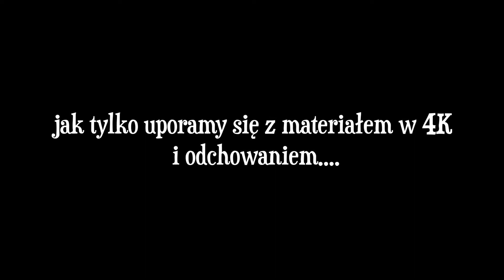(Trailer) Mistrzostwa świata w piłce nożnej w Brazylii i jak wygląda życie na misji ?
Muzyka brazylijska mimo że głośna i często grana w nocy nie przeszkadza (o ile nie jest to sprośny funk). Jedzenie jest świeże i pyszne. Brazylijczycy mają bardzo otwarte serca, zarówno jeśli chodzi o wyraz tego co czują, jak i odbiór drugiego. Ale o tym więcej niedługo, bo na odcinek trzeba nieco poczekać, stąd ten trailer, ażeby kanał nie "zdechł" :)

Muzyka w tle: Maurício Martins.